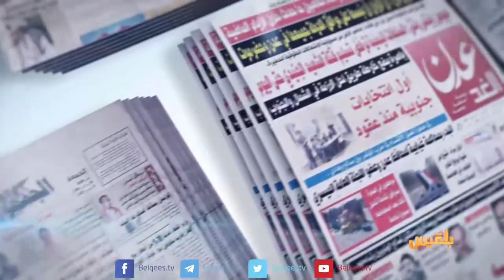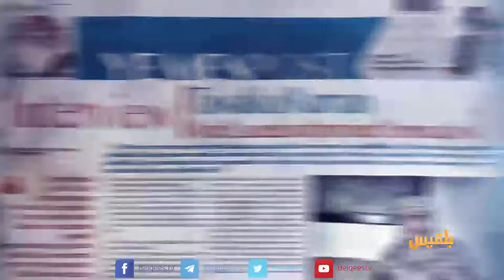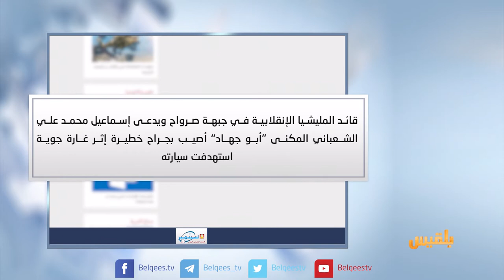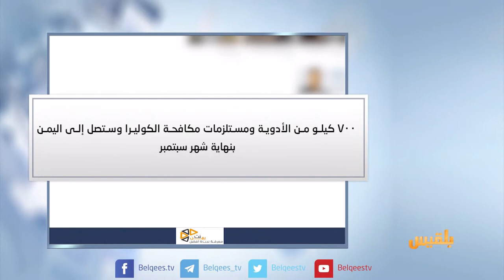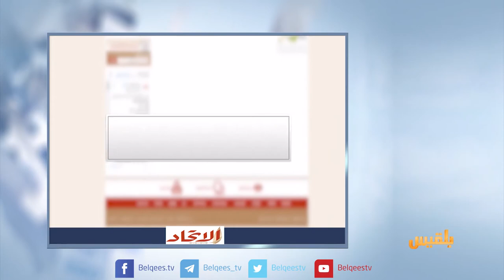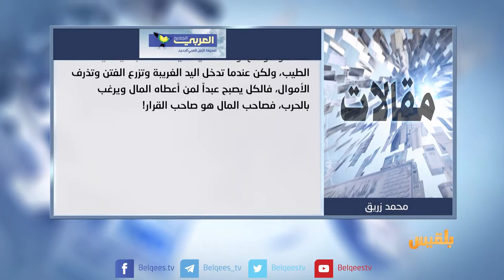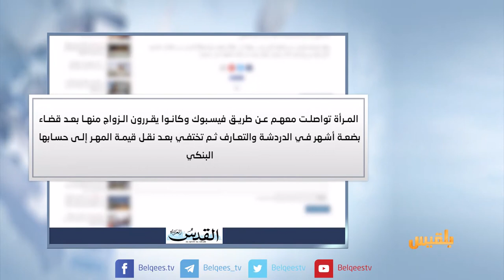كشك الصحافة | 6 - 9 - 2017 | تقديم : سالم باحمران